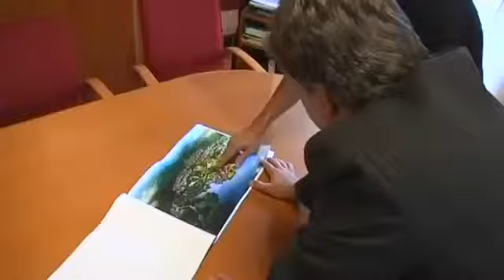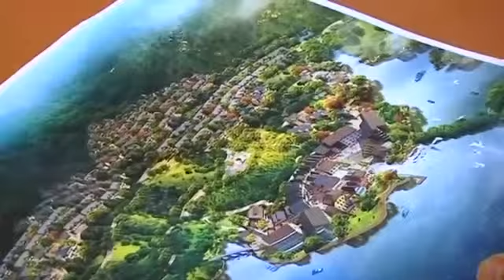China to build replica Austrian village YouTube YouTube